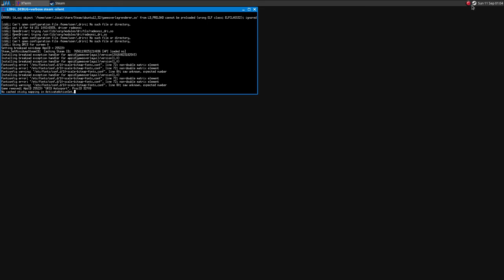Grid Autosport on Linux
A short Gameplay on Linux!

Great game with an amazing graphic and intense driving

Played with a gamepad

Mesa 12.0.2
Xeon e3 1245
Gigabyte R9 380
6GB Ram